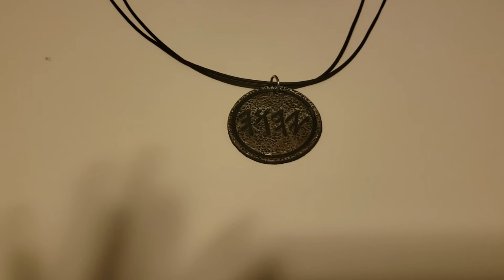Dinner and dessert... All praises to The Most High!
Veggies from my Organic garden.  I will be rooting the top of this pineapple to begin a new plant this evening!  Yahawah is my power... Umm Umm Good!  Thank you, Father.